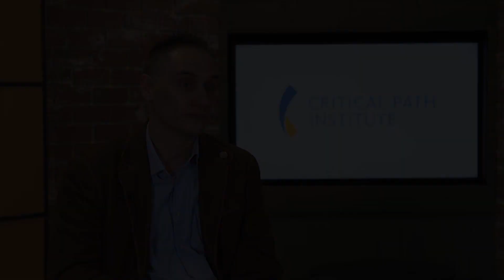Klaus Romero - What makes C-Path unique in the regulatory science environment?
C-Path Chief Science Officer, Klaus Romero, MD, MS, explains C-Path's unique approach when it comes to regulatory science.

ABOUT C-PATH:
Critical Path Institute (C-Path) is an independent, nonprofit organization established in 2005 as a public and private partnership. C-Path’s mission is to catalyze the development of new approaches that advance medical innovation and regulatory science, accelerating the path to a healthier world. An international leader in forming collaborations, C-Path has established numerous global consortia that currently include more than 1,600 scientists from government and regulatory agencies, academia, patient organizations, disease foundations, and dozens of pharmaceutical and biotech companies. C-Path US is headquartered in Tucson, Arizona and C-Path, Ltd. EU is headquartered in Dublin, Ireland, with additional staff in multiple other locations.